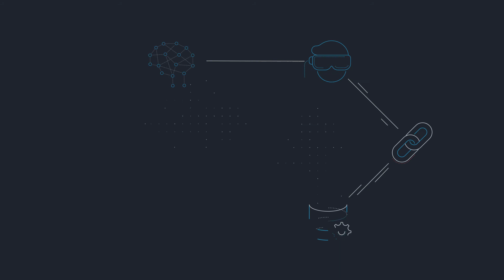Neudesic 2018 Technology Vision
Digital transformation is changing the way we work, play and live, at a pace we have never seen before and in ways we are just beginning to realize and imagine. Take a look to find out how.